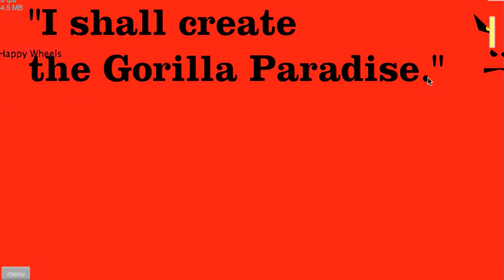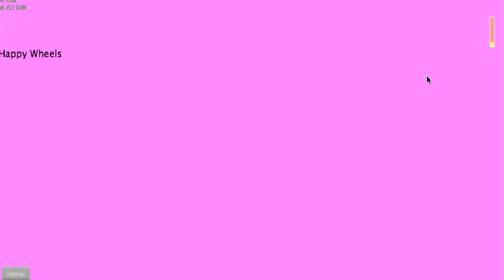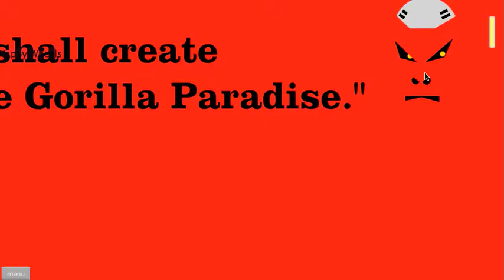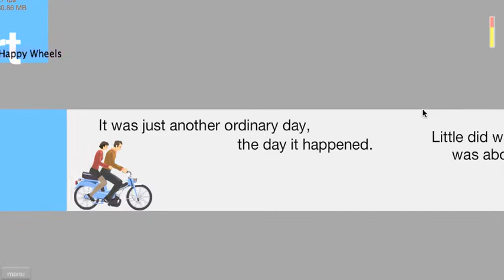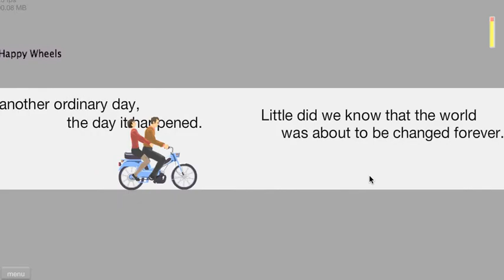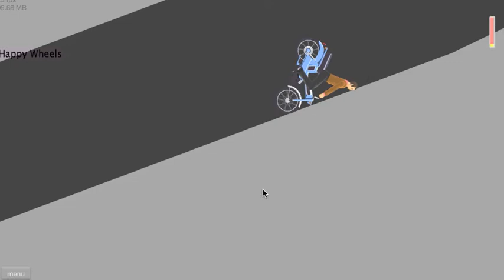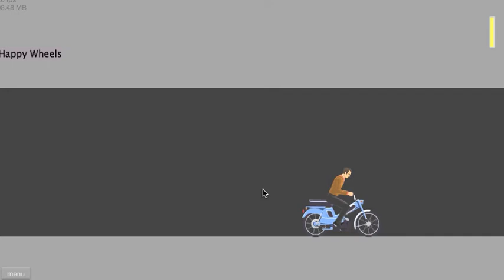Happy Wheels Ep#13-Gorillas and Bigfoot